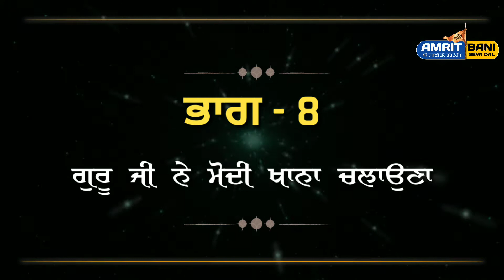8. GURU JI NE MODI KHANA CHALANA | Sakhi Guru Nanak Dev Ji | ਗੁਰ ਸਾਖੀਆਂ | History Guru Nanak Dev Ji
𝟖. 𝐆𝐔𝐑𝐔 𝐉𝐈 𝐍𝐄 𝐌𝐎𝐃𝐈 𝐊𝐇𝐀𝐍𝐀 𝐂𝐇𝐀𝐋𝐀𝐍𝐀 - ਗੁਰੂ ਜੀ ਨੇ ਮੋਦੀ ਖਾਨਾ ਚਲਾਉਣਾ | 𝗦𝗮𝗸𝗵𝗶 𝗚𝘂𝗿𝘂 𝗡𝗮𝗻𝗮𝗸 𝗗𝗲𝘃 𝗝𝗶 | ਗੁਰ ਸਾਖੀਆਂ | 𝗛𝗶𝘀𝘁𝗼𝗿𝘆 𝗚𝘂𝗿𝘂 𝗡𝗮𝗻𝗮𝗸 𝗗𝗲𝘃 𝗝𝗶 | 𝗔𝗺𝗿𝗶𝘁 𝗕𝗮𝗻𝗶 𝗦𝗲𝘃𝗮 𝗗𝗮𝗹

Album :   𝐆𝐮𝐫 𝐒𝐚𝐤𝐡𝐢𝐚𝐧 {𝗗𝗵𝗮𝗿𝗮𝗺 𝗣𝗼𝘁𝗵𝗶𝗮𝗻}
Voice :  𝐆𝐢𝐚𝐧𝐢 𝐒𝐢𝐧𝐠𝐡 𝐃𝐚𝐦𝐝𝐚𝐦𝐢 𝐓𝐚𝐤𝐬𝐚𝐥
Lyrics :   𝐃𝐚𝐦𝐝𝐚𝐦𝐢 𝐓𝐚𝐤𝐬𝐚𝐥
Mixed And Mastered :   𝐀𝐦𝐫𝐢𝐭 𝐁𝐚𝐧𝐢 𝐒𝐞𝐯𝐚 𝐃𝐚𝐥
Editing :  𝐀𝐦𝐫𝐢𝐤 𝐒𝐢𝐧𝐠𝐡 𝐁𝐚𝐦𝐫𝐚𝐡
Studio :   𝐁𝐚𝐦𝐫𝐚𝐡 𝐒𝐭𝐮𝐝𝐢𝐨
Production Designer :   𝐀𝐦𝐫𝐢𝐭 𝐁𝐚𝐧𝐢 𝐒𝐞𝐯𝐚 𝐃𝐚𝐥 𝐓𝐞𝐚𝐦

   ਸਾਡੇ ਬਾਰੇ ਕੁਝ ਜਾਣਕਾਰੀ
ਅਸੀਂ ਸ਼੍ਰੀ ਗੁਰੂ ਗ੍ਰੰਥ ਸਾਹਿਬ ,ਸ਼੍ਰੀ ਦਸਮ ਗ੍ਰੰਥ ਸਾਹਿਬ ਜੀ ,ਸੂਰਜ ਪ੍ਰਕਾਸ਼ ਗ੍ਰੰਥ ,ਪ੍ਰਾਚੀਨ ਪੰਥ ਪ੍ਰਕਾਸ਼ ਆਦਿ ਹੋਰ ਸਾਰੇ ਹੀ ਗ੍ਰੰਥਾਂ ਦਾ ਤਹਿ ਦਿਲ ਤੋਂ ਸਤਿਕਾਰ ਕਰਦੇ ਹਾਂ
ਸਾਡੇ ਲਈ ਸਾਰੇ ਸਿੱਖ ਪ੍ਰਚਾਰਕ ਜੋ ਗੁਰੂ ਦੇ ਭਰੋਸਾ ਤੇ ਨਿਸ਼ਚਾ ਰਖਦੇ ਹਨ ਸਾਰੇ ਹੀ ਸੰਤ ਮਹਾਪੁਰਸ਼ ਵੀ ਸਤਿਕਾਰ ਯੋਗ ਹਨ
ਅਗਰ ਤੁਸੀਂ ਆਪਣੀ ਕੋਈ ਵੀ ਗੁਰਬਾਣੀ ਦੀ ਵੀਡੀਓ ਚੈਨਲ ਦੀ ਪਵਾਉਣੀ ਚਾਹੁੰਦੇ ਹੋ ਤਾਂ ਤੁਸੀਂ ਸਾਡੇ ਨਾਲ Whatsapp  ਤੇ ਸੰਪਰਕ ਕਰ ਸਕਦੇ ਹੋ ਜੀ